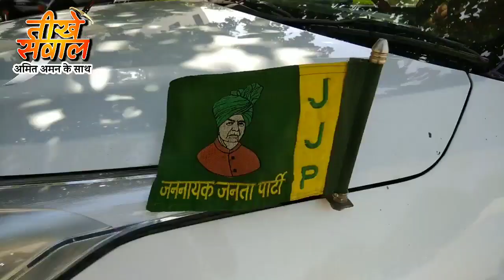अजय सिघड़िया से तीखे सवाल अमित अमन के साथ महेंद्रगढ़ विधानसभा STATE NEWS HARYANA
अजय सिघड़िया से तीखे सवाल अमित अमन के साथ महेंद्रगढ़ विधानसभा